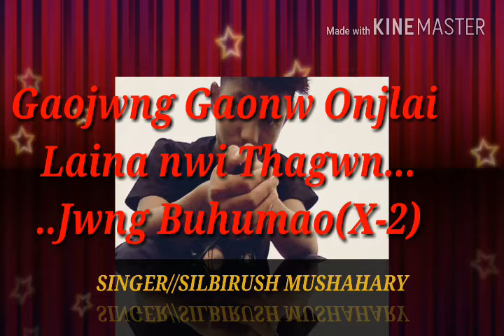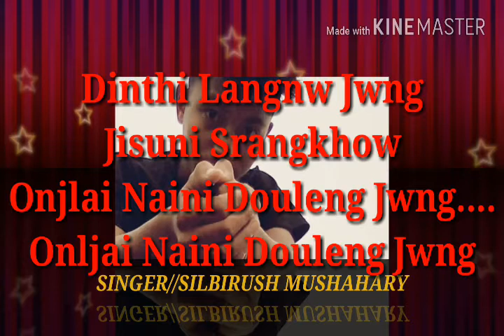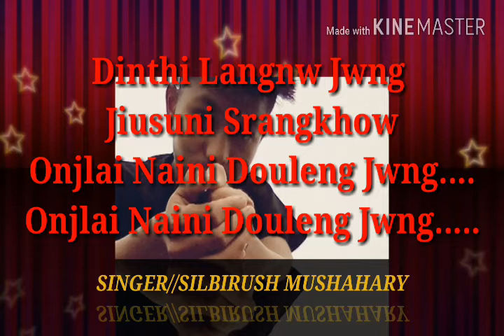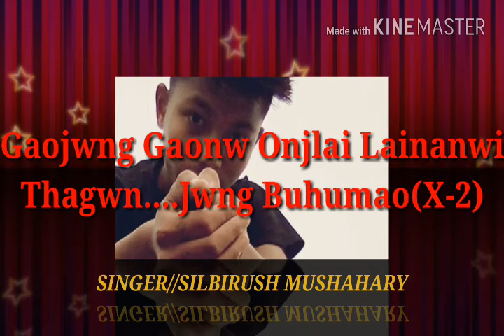Bese Somaina(Gospel Cover Song)//Silbirush Mushahary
best site to download hindi mp3 songs

free mp3 songs download

hindi song mp3 download free all

best free music download sites

download music free online